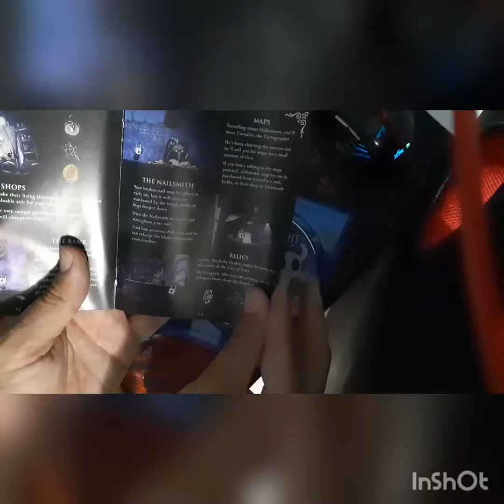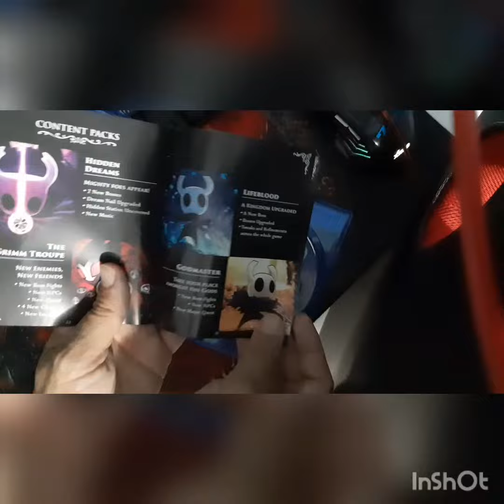VERSÃO MIDIA FISICA DO JOGO hollow knight de ps4 UNBOXING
esse jogo é tao da hora que merece uma mídia fisica.
dando surra em empresa grande o conteudo do jogo vem manual, mapa e 2 capas fora az dlcs inclusas ja no jogo e em ptbr.